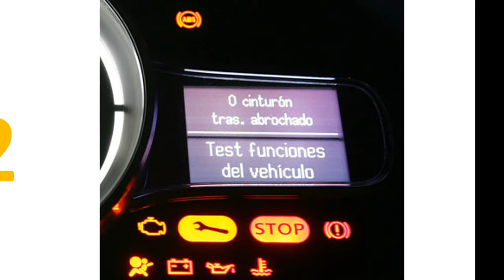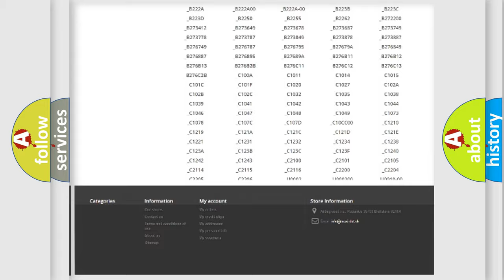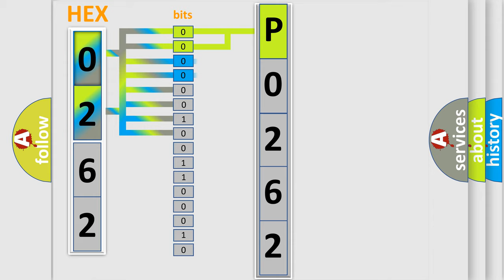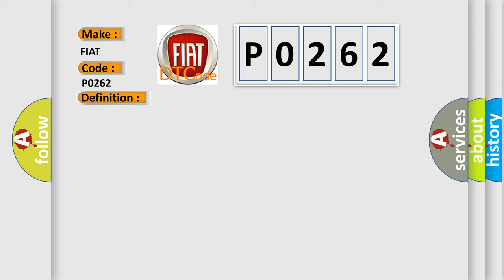DTC Fiat P0262 Short Explanation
Contents:
0:21 Basic DTC analysis according to OBD2 protocol standard.
1:48 Insight into programming
2:58 A diagnostically understandable description of the Diagnostic Trouble Code
3:05 Basic error definition

Make:
FIAT
Code:
P0262
Definition:
Injector 1 Control Circuit High
Description:
The Powertrain Control Module (PCM) monitors the Fuel Injector Control circuit voltage during operation and determines the circuit voltage too high.
Cause:
Fuel Injector 1 Signal Circuit Shorted To Battery Voltage
Fuel Injector 1